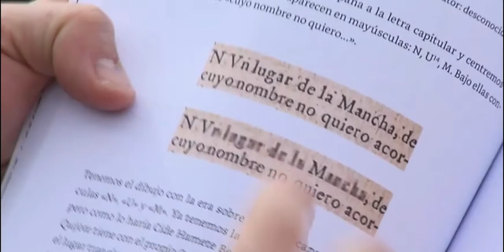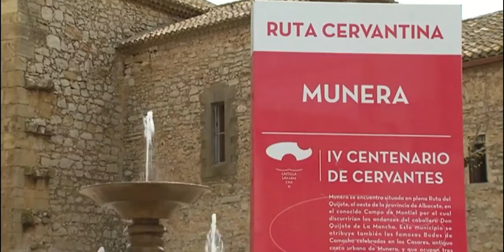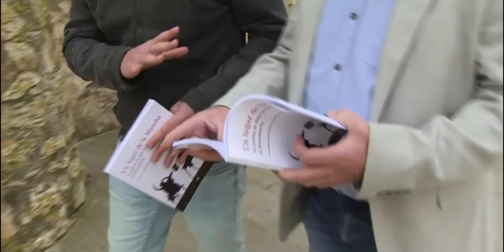Un lugar de la Mancha, reseña en las noticias de Cuatro